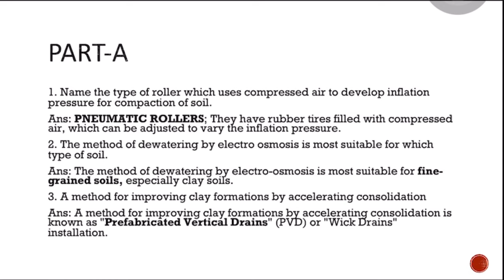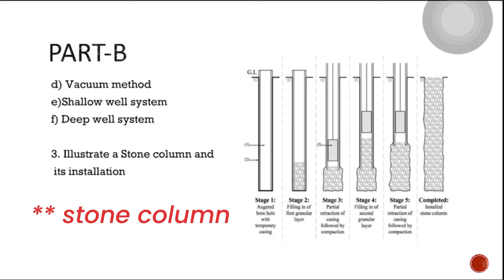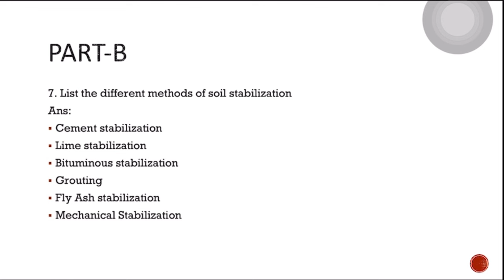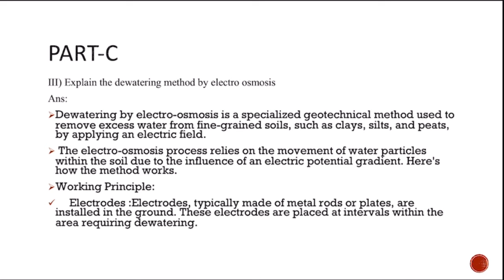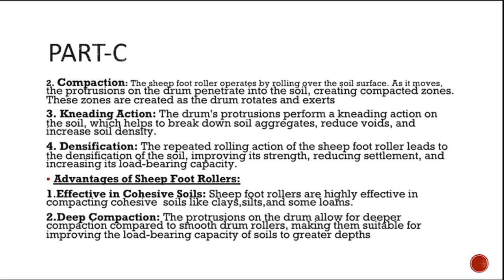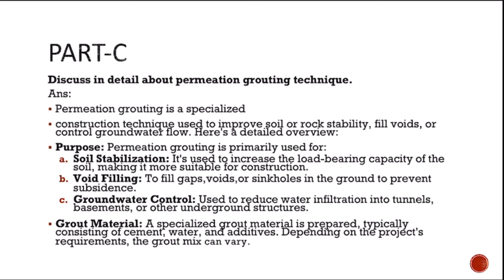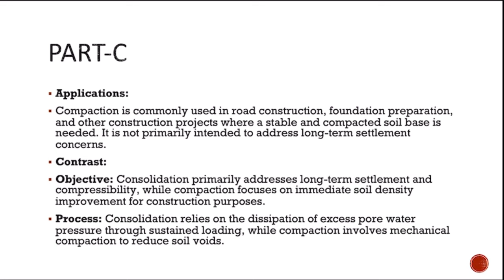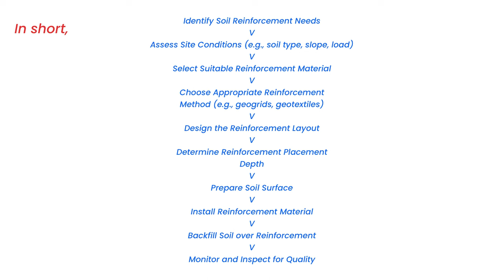5014B | GROUND IMPROVEMENT TECHNIQUES | CIVIL ENGINEERING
Malabar polytechnic college is a prestigious institution under Kottakkal Educational and Charitable Trust , started in the year 2016. It is a visionary project to bring down the disparities existing in the supply and demand in the field of technical education in the district of Malappuram.